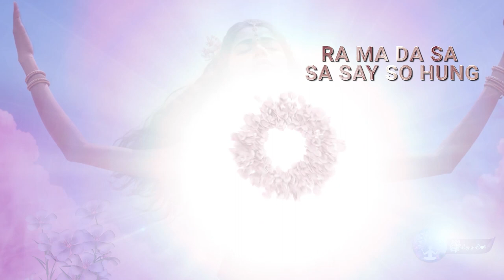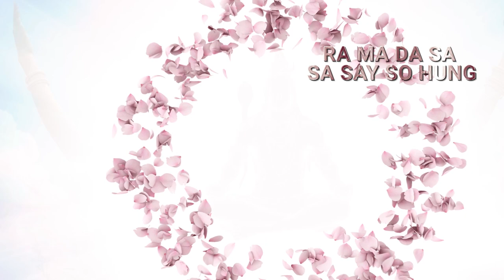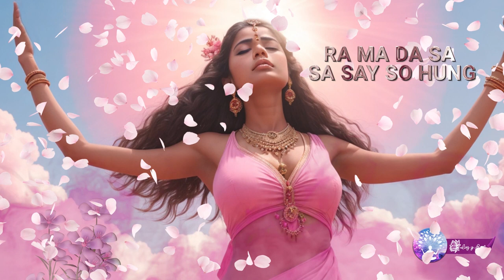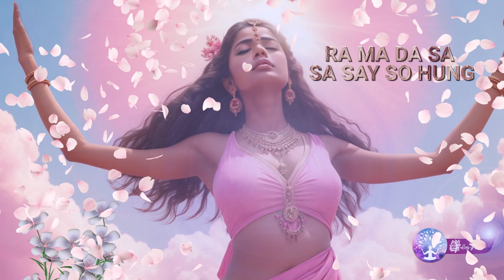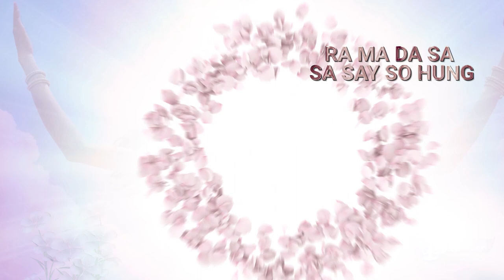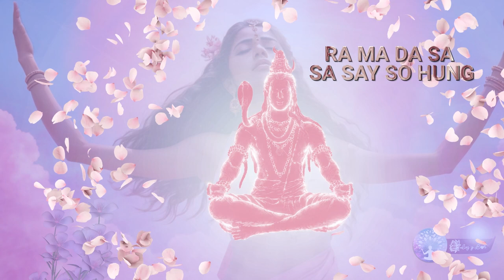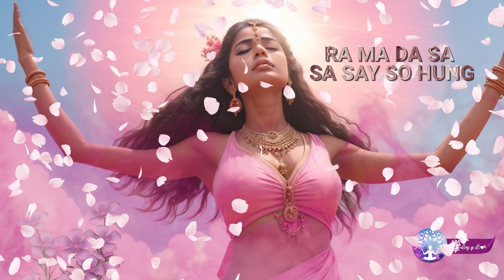Mantra Siri Gaitri | El Hermoso Mantra de SANACIÓN ÁURICA CORPORAL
En muchas tradiciones, se dice que la sanación ocurre cuando elevamos nuestra vibración y nos alineamos con lo Divino.

El Mantra Siri Gaitri es ampliamente reconocido por su poderosa capacidad de sanación. Puedes emplearlo en tus meditaciones tanto para sanarte a ti mismo como para enviar energía curativa a otros que la necesiten. Este mantra es un componente esencial en muchas prácticas de Kundalini Yoga.

Está compuesto por ocho sílabas, lo que lo clasifica como un "asthanga mantra". Este patrón de ocho partes resuena especialmente con la energía de la kundalini, teniendo un impacto significativo en ella. Por lo tanto, sus beneficios van más allá de la sanación, aunque sea especialmente conocido por ello.

La primera parte del mantra hace referencia a lo terrenal y material (Ra Ma Da), mientras que la segunda se conecta con lo etéreo y espiritual (Se So Hung). La sílaba "Sa" actúa como un puente entre ambas partes.

El propósito del mantra es invocar las energías del Sol, la Tierra, la Luna y el Espíritu para lograr una sanación profunda del Ser, ya sea el nuestro o el de otros. También se puede utilizar para enviar energía y sanación a lugares o situaciones en el mundo, como en casos de accidentes o desastres naturales.

Al unir estas dos dimensiones del Ser, la física y la espiritual, el mantra también contribuye a crear un equilibrio interno, armoniza nuestro cuerpo energético y renueva nuestro flujo de energía.

Cuando entonas este mantra, experimentarás una profunda sensación de paz y relajación. No dejes de disfrutar de su hermosa vibración.

El Mantra Siri Gaitri es una verdadera joya, única en su clase. Captura la radiante energía curativa del Cosmos de manera similar a como una gema captura la luz del Sol. Puede utilizarse en diversos lugares y para diferentes propósitos, al igual que una gema.

Además, este mantra es un "Sushmuna Mantra". Sus ocho sonidos estimulan la kundalini para que fluya a través del canal central de la columna vertebral y los chakras. También facilita la adaptación metabólica a un nuevo nivel de energía en el cuerpo y equilibra las cinco zonas de los hemisferios izquierdo y derecho del cerebro, activando la Mente Neutral.